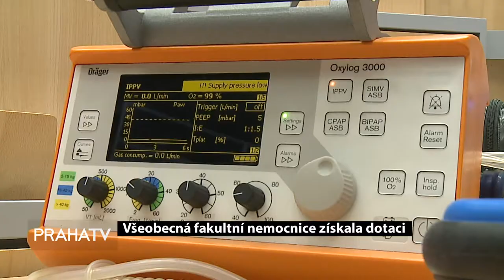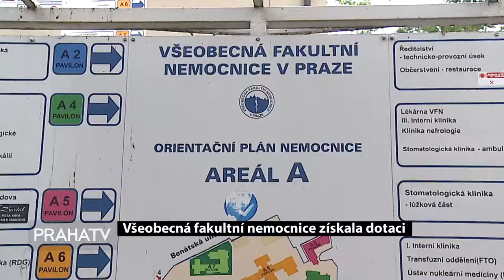Všeobecná fakultní nemocnice získala dotaci